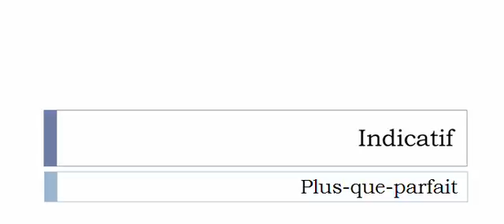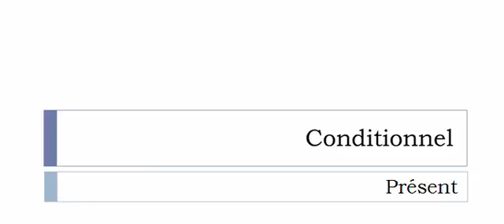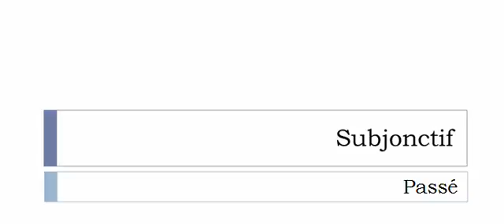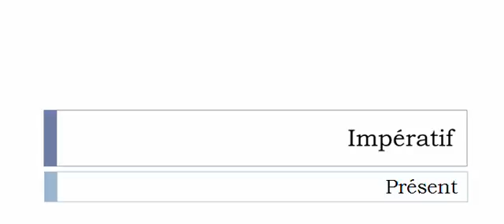Learn French conjugation with me # Verb = Brailler